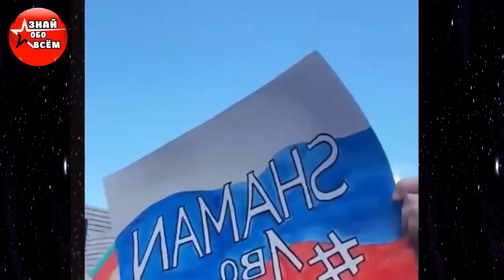Невероятно! Shaman упал на колени перед публикой, исполняя песню «Я Русский»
Музыкант, певец, автор песен. Песни артиста регулярно попадают в тренды TikTok, где под них снято более 100 тысяч роликов. В Сети всё большую популярность набирает патриотический клип на песню «Я русский» певца Ярослава Дронова, известного под псевдонимом SHAMAN. На YouTube ролик появился в 22 июля и уже набрал почти семь миллионов просмотров.